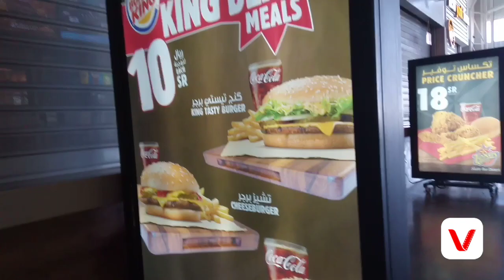Al rashed mall/abha city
My 2nd blog eveer!!! 😊, hope youll njoy it guysss...